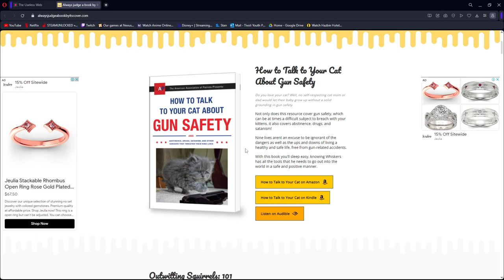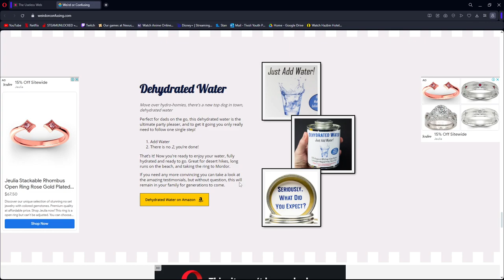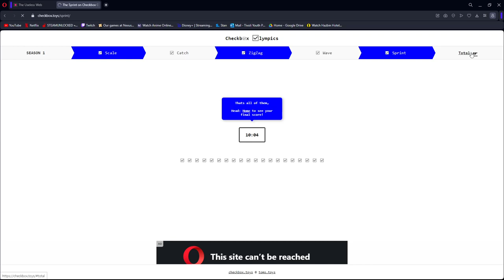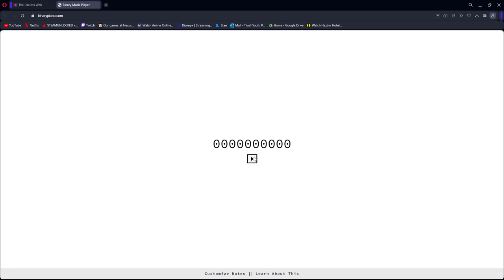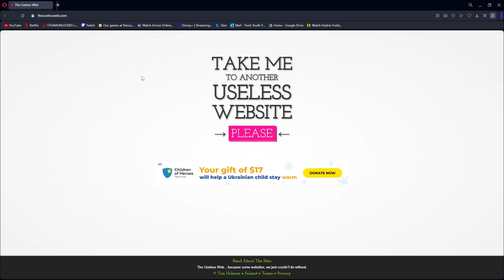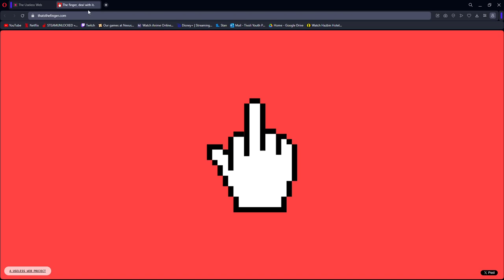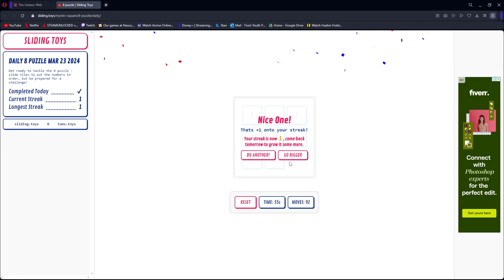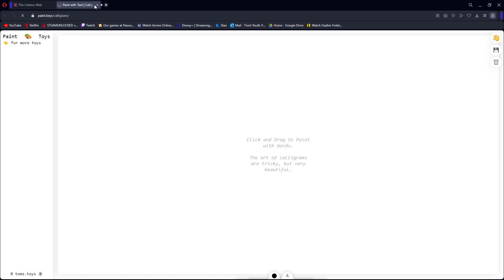this is the most useless video ever